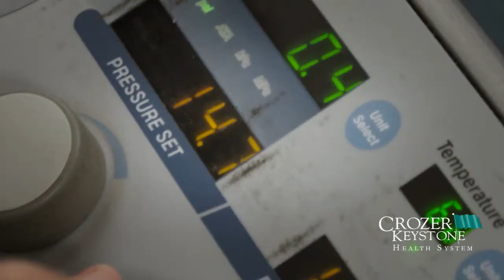Healing Wounds with Hyperbaric Oxygen Therapy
Hear how Hattie Lovett's chronic leg wound was healed using hyperbaric oxygen therapy (HBOT) at the Crozer-Keystone Center for Wound Healing & Hyperbaric Medicine.

Christopher Barrett, D.P.M., program director of the Center for Wound Healing & Hyperbaric Medicine at Crozer, and David McCloskey, M.D., from the Center for Wound Healing & Hyperbaric Medicine at DCMH, explain how HBOT is used as a non-invasive treatment for chronic wounds.